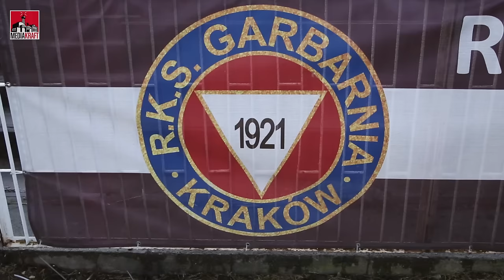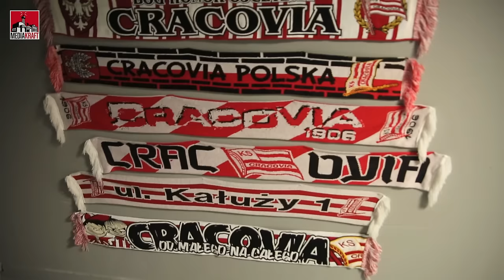Krakow's Football Obsession (Feat. FutboloveTV) [Kult America]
I’m going to be honest, I’m not the biggest sports fan but after spending the day with Dominik AKA FutboloveTV I became amazed at how important the football is in Poland.  We visited Hutnik stadium, wisła stadium, Cracovia stadium, and others.  What struck me most was the struggle a football club faces to exist though out the years.